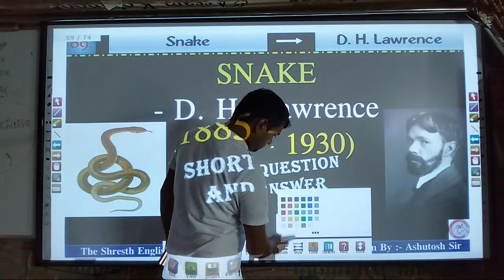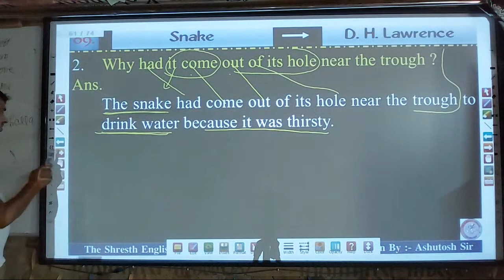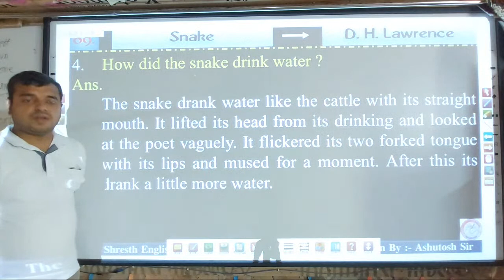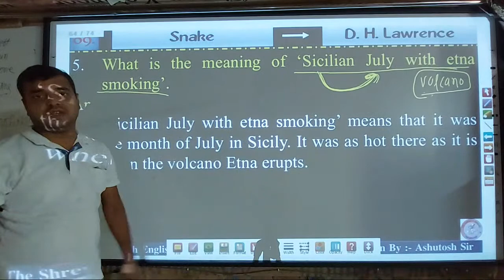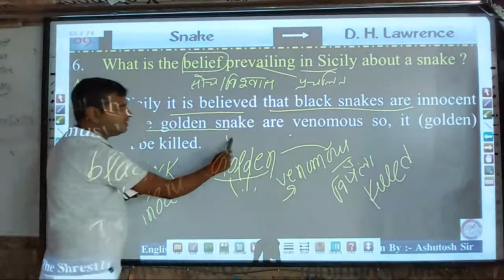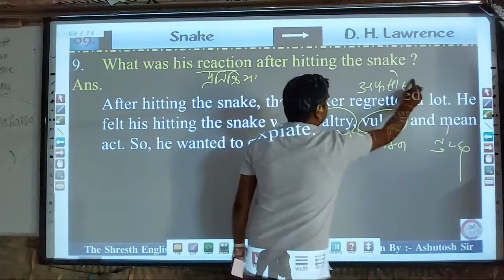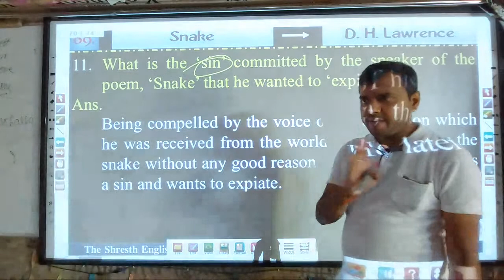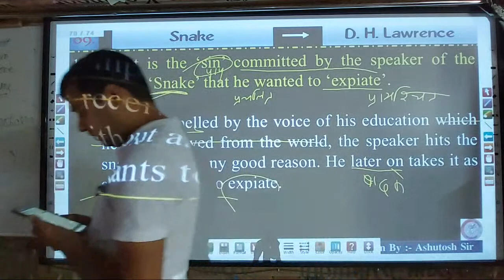Snake question answer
🎯 Ashutosh Sir से पढ़ने के लिए Download कीजिये ➡𝙎𝙏𝙐𝘿𝙔 𝙏𝙍𝙀𝙉𝘿 𝘼𝙋𝙋✭ 🔥 Download STUDY TREND APP For 12th Crash Course 🚀 12th Foundation Batch English + हिन्दी By Ashutosh Sir

🔴 Live Class
✅ Video Class
📝 PDF Notes
📕 Guess Questions
🗓️ Validity :- Till Exam
🏠 Study Anytime , Anywhere
🤔 Doubt Classes